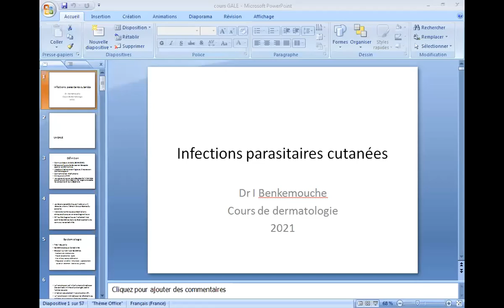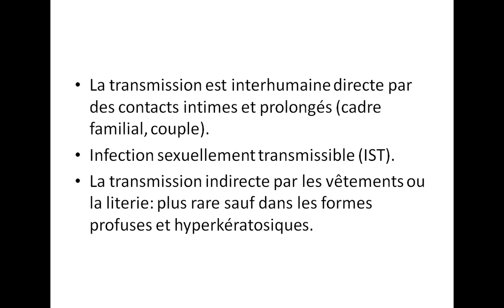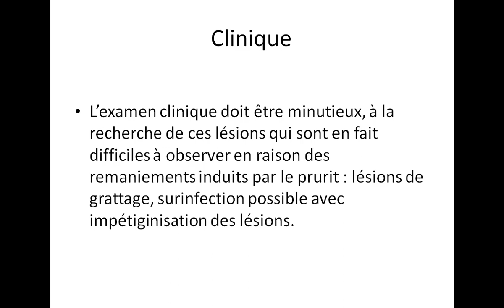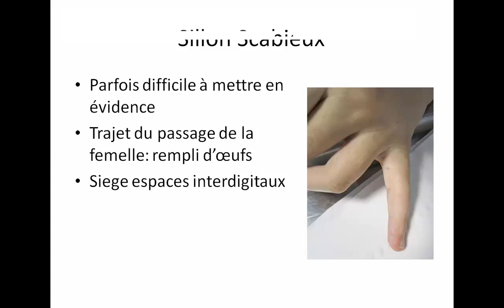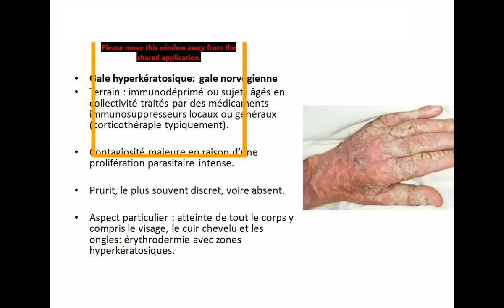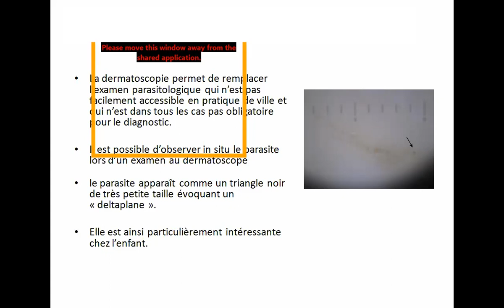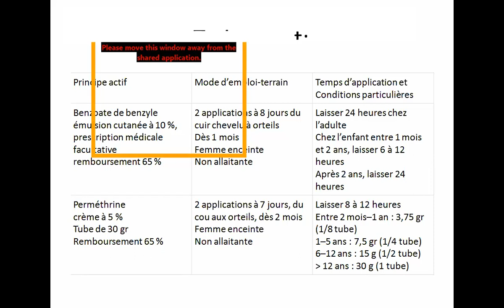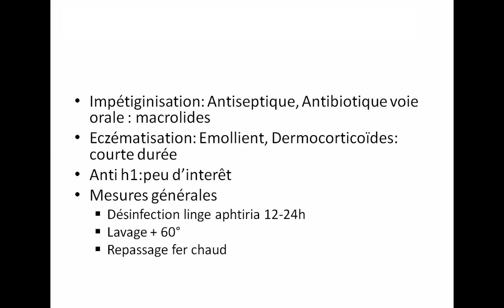la gale - partie 1